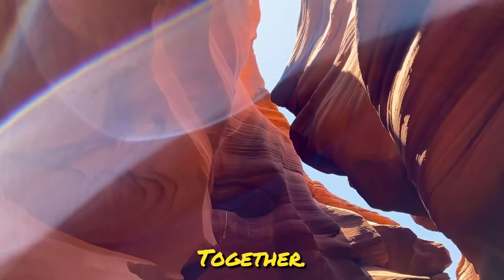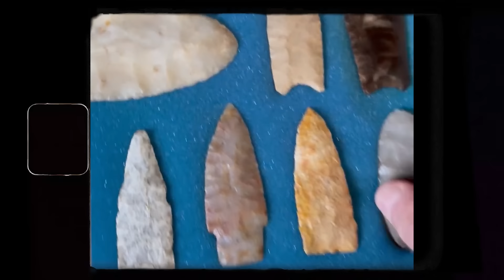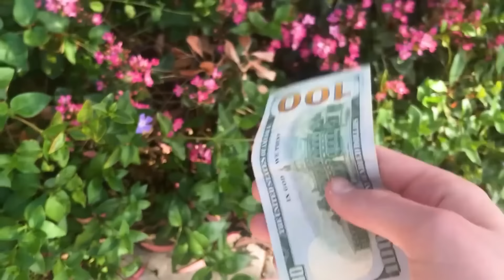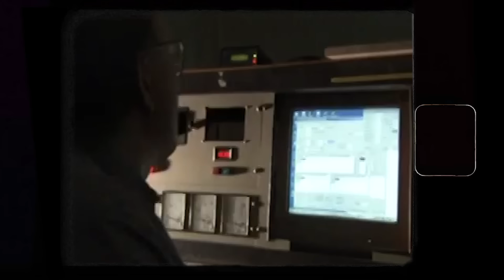Alien Artifacts Found In The Grand Canyon Cave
The Grand Canyon is famous for its stunning views, but what if there’s something even more incredible hidden underneath? A sealed chamber was found, packed with strange artifacts that don’t match anything archaeologists have seen before.